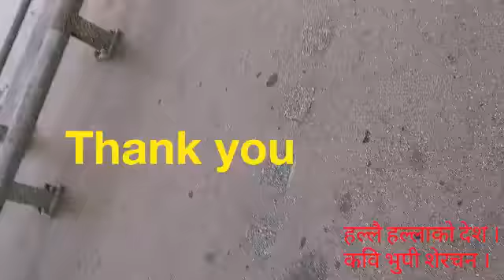Halai Halla ko Desh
हल्लै हल्लाकाे देश ,